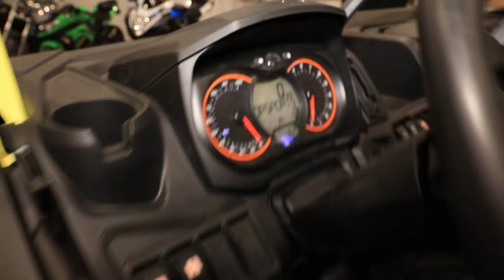CAN-AM DEFENDER X MR HD10 Walk around